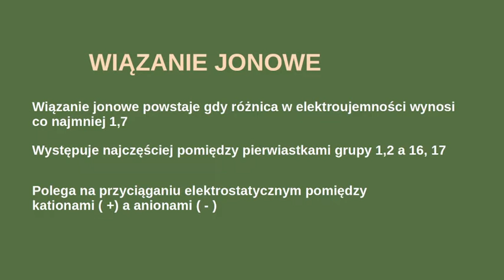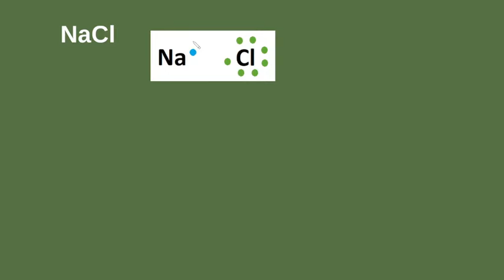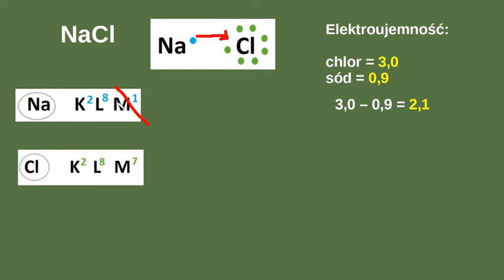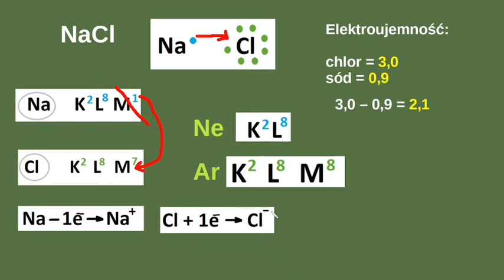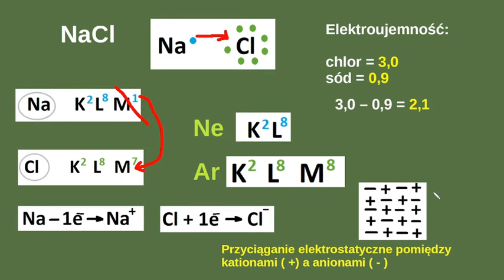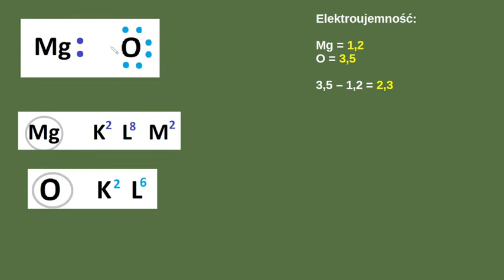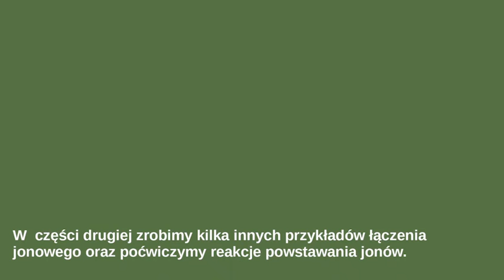Wiązanie jonowe. Wiązania chemiczne